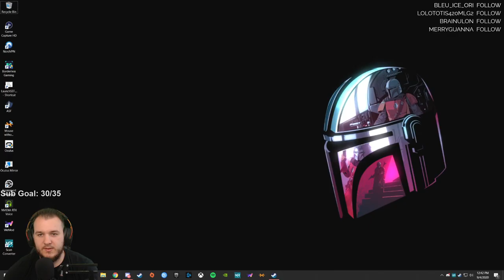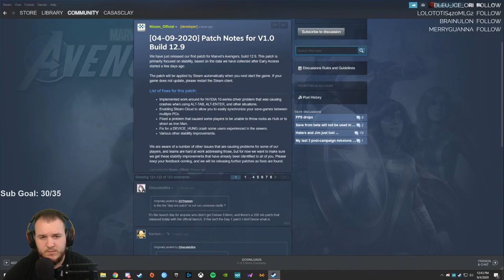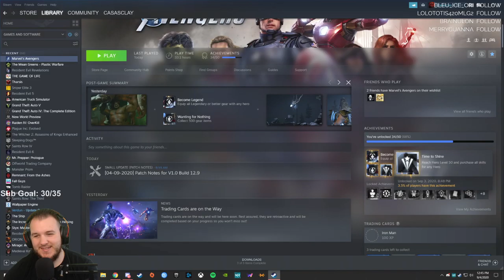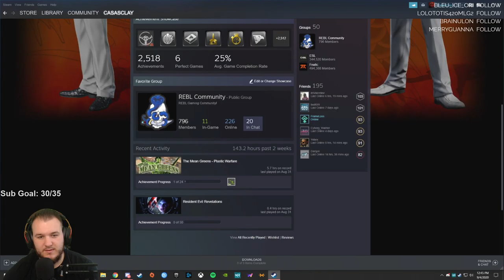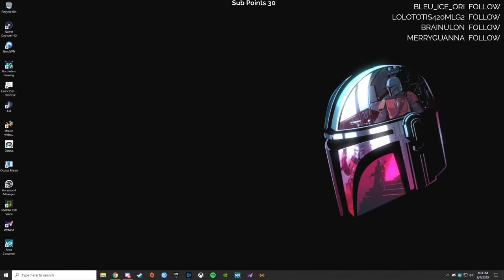Marvel's Avengers - Let's Play - Part 31